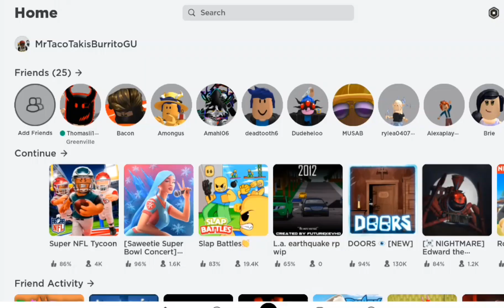NEW ROBLOX ITEMS on, Roblox Super Bowl 2023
today, we watched NFL Super Bowl 2023 Kansas City Chiefs vs. Philadelphia Eagles roblox announced that new items on
Supet NFL tycoons it call A football suit.